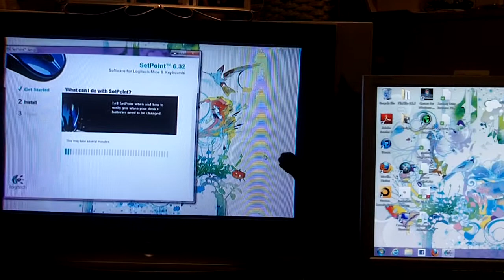Black Cat Plays With PC Mouse on Desktop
Our black cat, Storm, plays with a computer mouse on the computer monitor. He paws at the screen as it moves around.